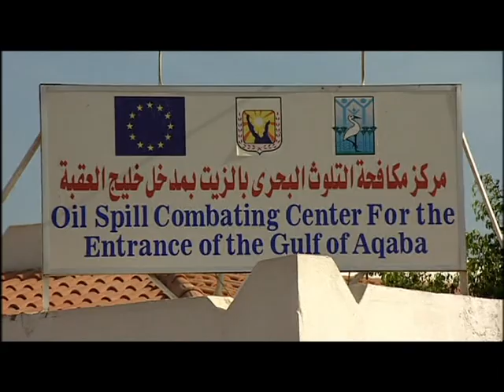European Neighbourhood Policy 2007 Energy, Transport, Environment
Energy, Transport, Environment. Video from the European Community, 2007